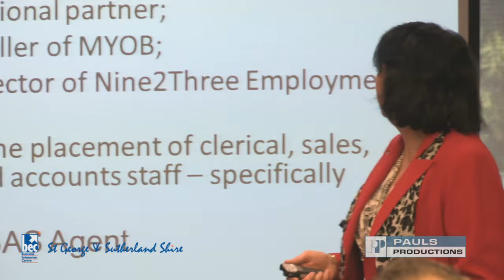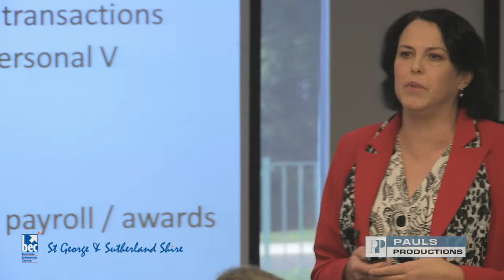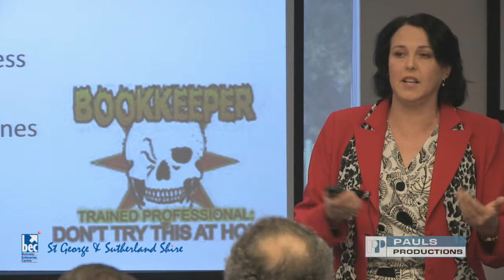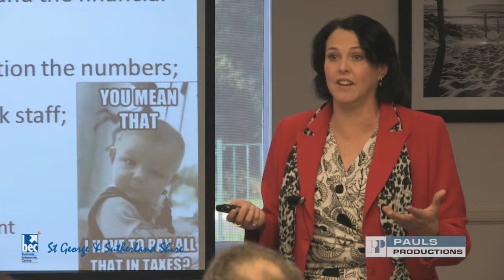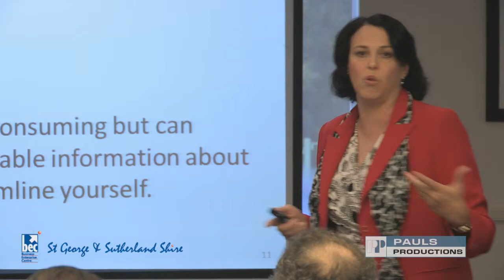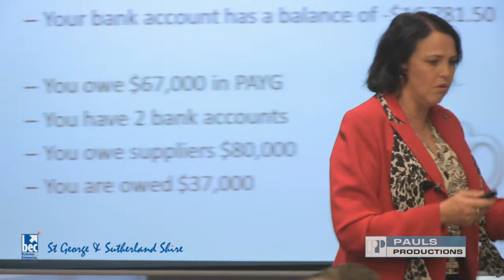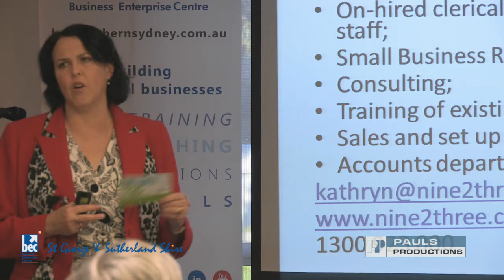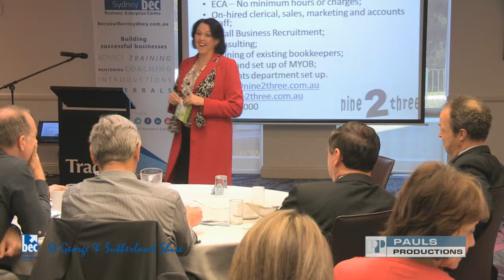BEC Southern Sydney Breakfast Networking 3rd July 2013 - Kathryn MacMillan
The Business Enterprise Centre Southern Sydney (BEC) is here to guide you on your business journey. No matter where you're starting from, we help you stay on track to reach your business goals.

We're passionate about assisting your business whatever your circumstances. Whether you're a business intender seeking guidance in those critical first steps, a sole operator wanting to connect with other local businesses, or a booming enterprise needing help restructuring for growth, we deliver the necessary advice to meet any challenge.

We have unparalleled expertise in small businesses, the struggles they face, and the steps they can take to overcome them. Whether you're just starting out or looking to expand, your friendly BEC team are here to offer a helping hand on your business journey.
The Business Enterprise Centre Southern Sydney (BEC) (formerly the Business Enterprise Centre -- St George and Sutherland Shire) provides business advice, business training, business coaching and help for all businesses. As a hub for comprehensive and affordable business information, we offer services and expertise to suit every business need. We specialise in assisting businesses with less than 20 employees.

We believe that no two businesses are alike. That's why we take the time to get to know your individual business situation, your concerns and your aspirations. With a no-size-fits-all approach, we pool our combined decades of experience in business development to consider your unique circumstances, tailoring working solutions to specific obstacles to help you reach your goals.

Our one-on-one Business Guidance sessions equip you with practical business information and advice as our experienced Business Advisors suggest the right BEC service necessary to face the challenges of your business journey. From business intenders, new businesses just opening up to thriving businesses looking to expand, we're an incubator fostering regional business growth.